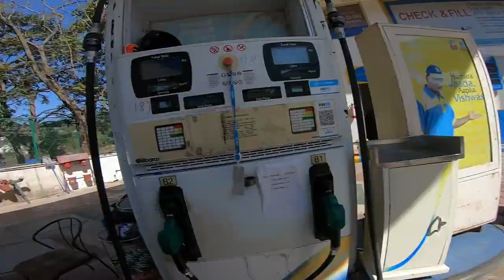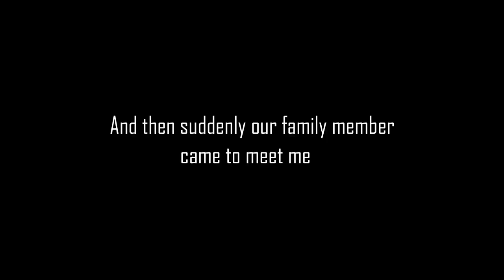HOW TO MAINTAIN YOUR BIKE | 5 TIPS | THE ALP RIDER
Vlogging gear's i used -

Gopro Hero 7 Black
Boya bym1 mic
Ulanzi case
2nd Action Camera

Riding gear's i used -

2nd helmet